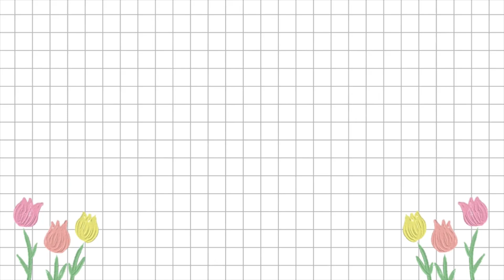SALAH SATU PARFUM WANGINYA HAMBAR!! 😭 | Review Geamoore Hair and Body Mist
Assalamualaikum..
Hallo welcome! 👋🏻

Jadi di video kali ini, aku mau review parfum set lagi.
Kali ini aku excited karena Parfum ini keluarin set travel size dengan packaging pouch.
Yapp kali ini aku review dari "Geamoore Hair and Body Mist"

Ada 4 varian wangi dan macem-macem kategori wanginya
Ada beberapa yang aku suka, yang bikin aku amaze ada juga beberapa yang kurang aku suka.
Nah.. supaya kamu ga salah beli dan ga nyesel.

Yang penasaran gimana detailsnya tonton deh sampai selesai, enjoy ♡